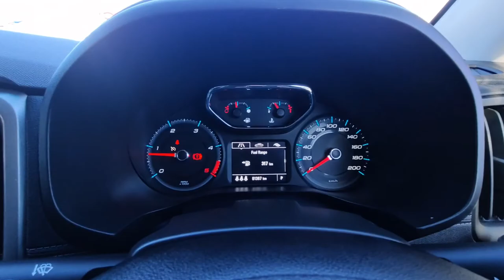2017 Holden Colorado LTZ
Arriving at the Hastings Supersite, our 2017 Holden Colorado LTZ 4WD in blue.
Travelled only 81XXXkms and equipped with 20' aftermarket wheels, A/T tyres, lockable roll lid and leather interior. We do not expect this beast of a UTE to last long.

Call the Team today on 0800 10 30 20 for more information!!!